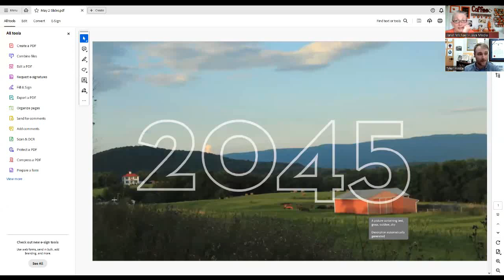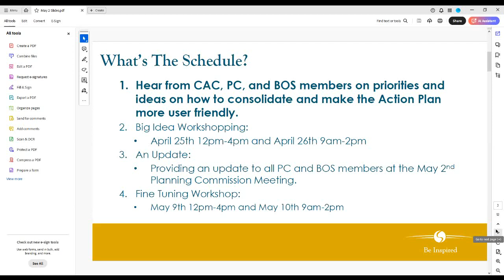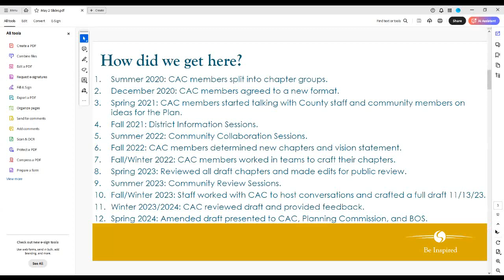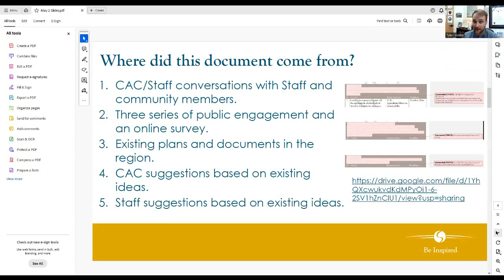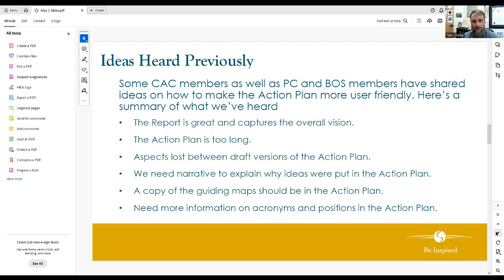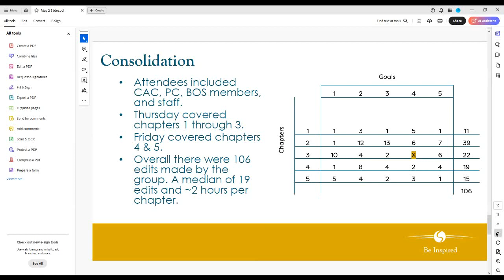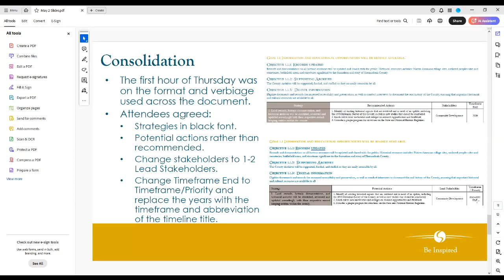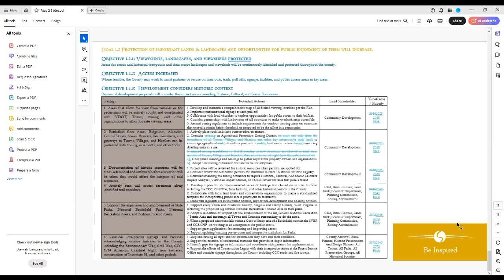Shenandoah 2045 - The Edits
Our conversation today with Tyler Hinkle, Shenandoah County's Planner is part of an ongoing series following the work on Shenandoah 2045 - Shenandoah County's comprehensive plan. The planning process will unfold over the course of four years with the majority of the community collaboration occurring from 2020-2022, with input in 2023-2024.

He highlights the collaborative efforts of the Planning Commission, Citizens Advisory Committee, and community members to streamline and consolidate the document for better accessibility and implementation. He explains a few of the challenges of condensing technical information into a reader-friendly format while emphasizing the community-driven nature of the plan.

You can view the entire plan in various forms, and learn more about the planning process, on their and follow them on Facebook.

You can listen to previous conversations with Tyler about Shenandoah 2045 by clicking